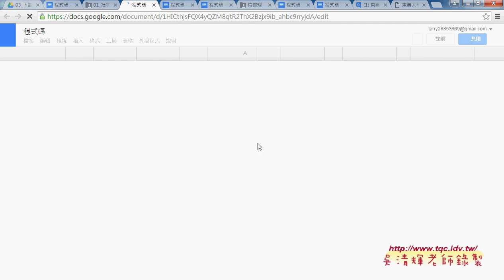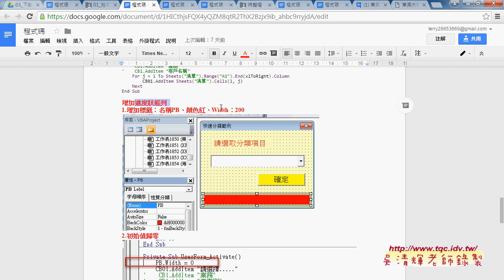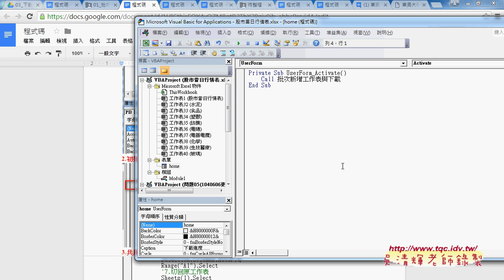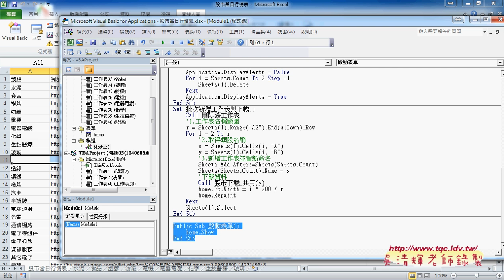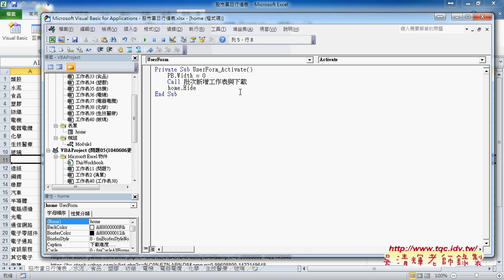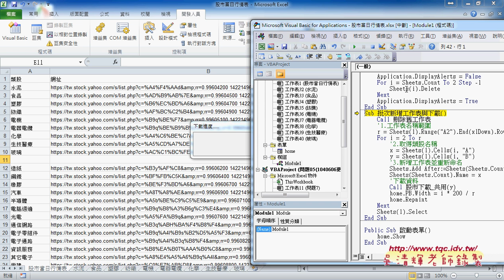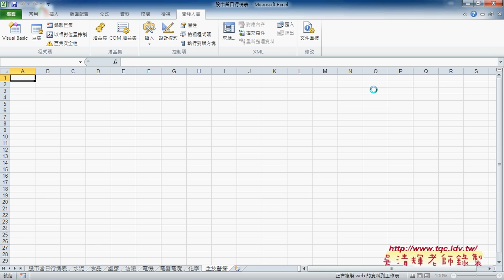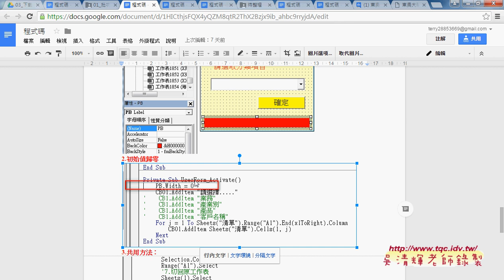08 增加進度狀態列流程說明